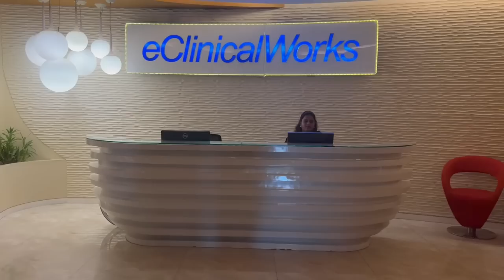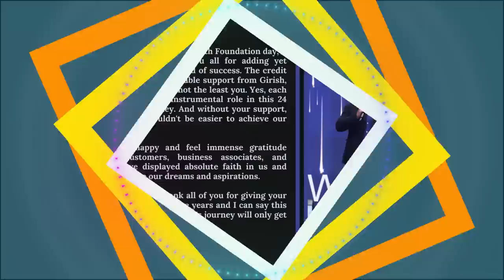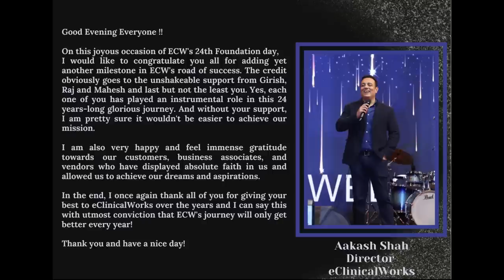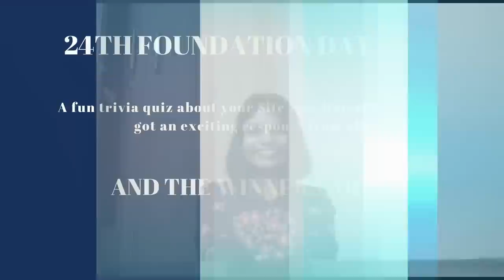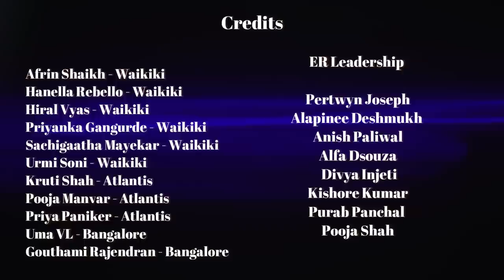eClinicalWorks 24th Foundation Day Celebration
Heartfelt greetings to all those who made this journey so special and memorable as eCW enters another successful year.

This video entails various cultural events pertaining to the 24th Annual Foundation Day celebrations of eClinicalWorks. The video begins with the testimonials by the Operations Heads of eClinicalWorks from all the three India locations (Ahmedabad, Mumbai and Bangalore).

Later we transition to employee testimonials, where in they share their experience working for eClinicalWorks.

We have also included a medley of cultural events, to add to the entertainment quotient.

The video ends with all the important organizational level updates, including solicitation of ideas from our employees for our silver jubilee celebrations next year.